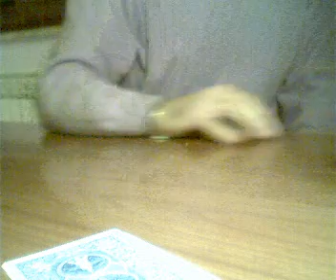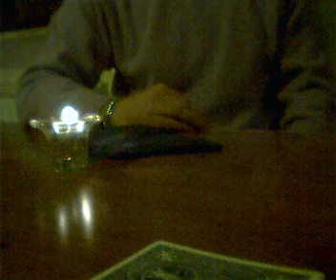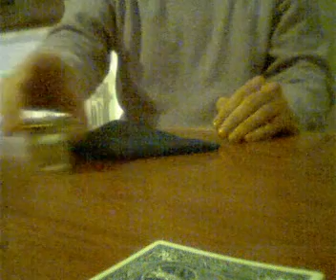Ghost writing - The haunted scarf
Nel buio della stanza, mostrate una lavagnetta pulita da ambo i lati, e riponetela in un fazzoletto insieme con un gessetto. Fate scegliere una carta qualsiasi da un vostro amico, poi accendete un cero ed invocate lo spiritello di turno: il fazzoletto comincerà a muoversi ed il nome della carta scelta verrà scritto sulla lavagnetta...
Ideale nella notte di Halloween!